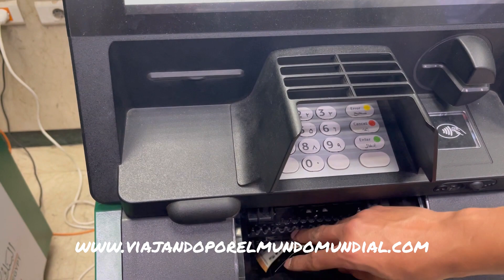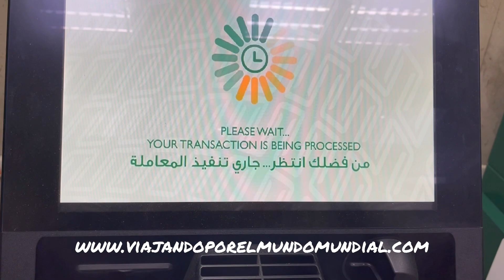Cómo cambiar dinero en Egipto - Viajando por el Mundo Mundial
La moneda de Egipto es la libra egipcia (EGP) . El cambio de euro a libra está aproximadamente 1 euro=32 liras.

Lo más cómodo es cambiar en los cajeros del banco nacional. Solo tendréis que introducir los billetes en euros y os dará el equivalente en libras egipcias. El cambio es el mismo que en google y la comisión es ridícula. Os dejamos aquí este video para que veáis lo sencillo que es este proceso.

Para más destinos puedes visitar nuestra web